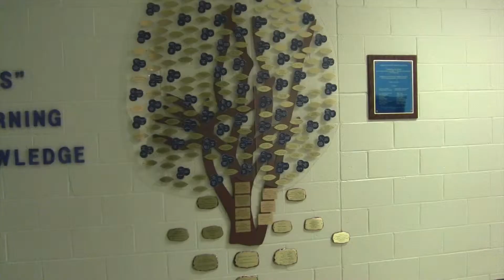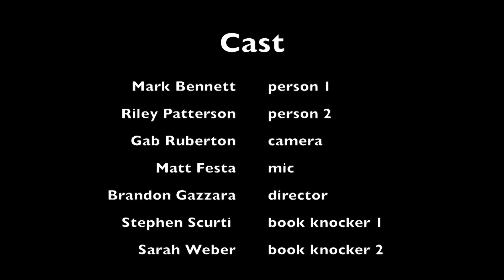got it there buddy sarah weber